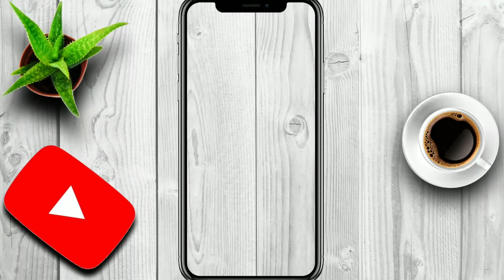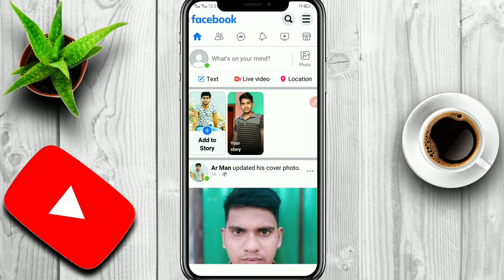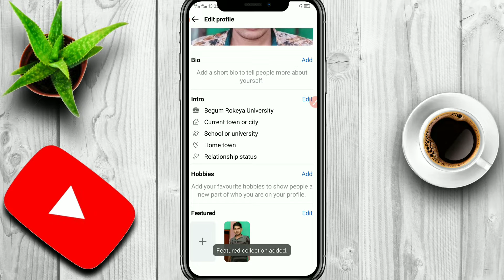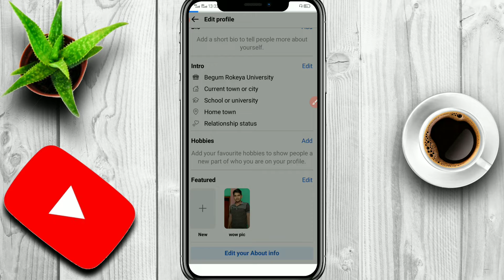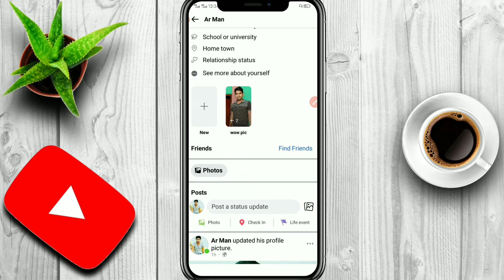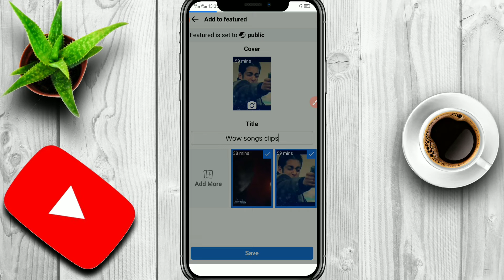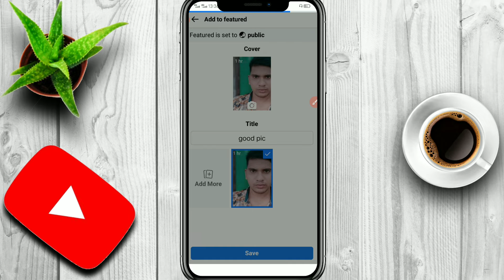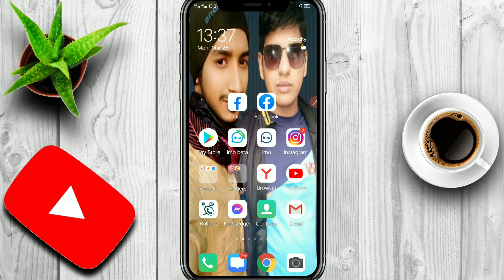How to add Featured Photos and Videos to Facebook Profile 2022 | ফেসবুক প্রোফাইলে ফিচার যোগ করুন